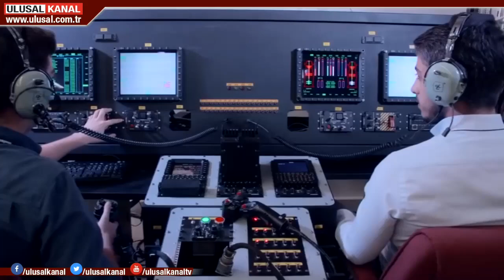ASELSAN'dan 2 milyar dolarlık hamle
Türkiye’nin teknoloji merkezlerinden ASELSAN, yerli tıbbi cihazların geliştirilmesi ve bu alandaki yurt dışı bağımlılığın azaltılması için kolları sıvadı. ASELSAN ilk olarak röntgen ve MR cihazı yapmak için proje başlattı.